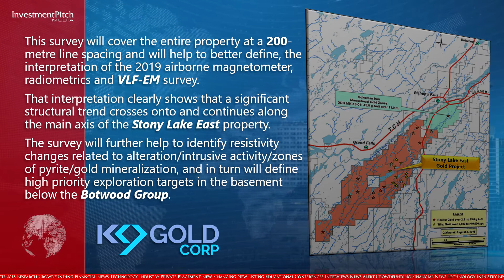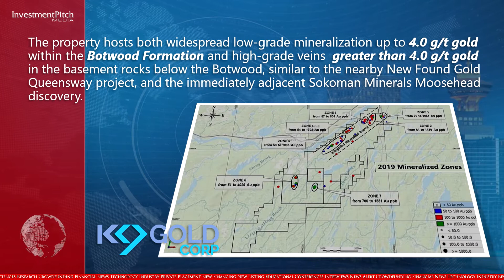K9 Gold mobilizes VTEM survey on Stony Lake Gold Project in Central Newfoundland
The Stony Lake Project, lies within the Cape Ray/Valentine Lake structural trend in Central Newfoundland, lying parallel to that of New Found Gold’s Queensway project, along the prolific Dog Bay Line.